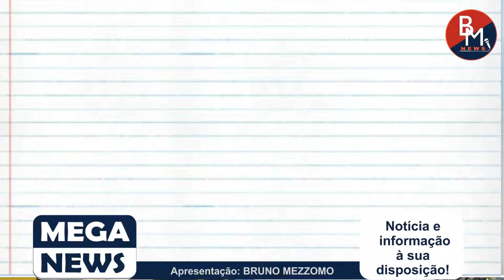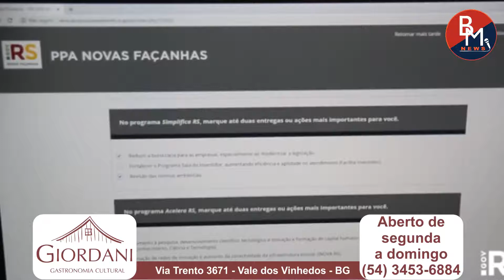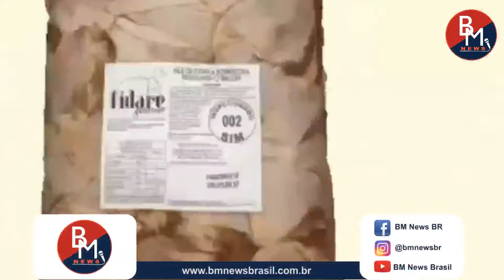Mega News 17 de julho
Apresentação Bruno Mezzomo e Vanessa Lamb